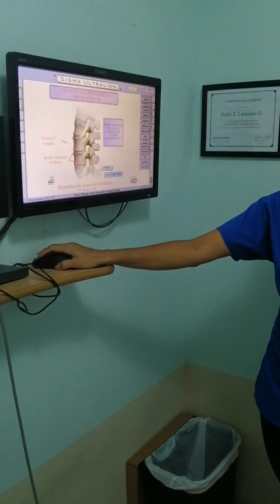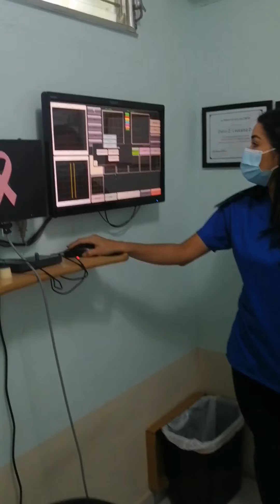Introduciendo a Pro Columna